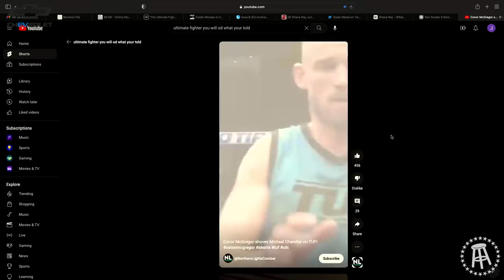Ja Morant Needs Better Friends, Conor McGregor vs Michael Chandler + Harry Potter vs Star Wars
Recorded: May 15th 2023 | On today’s episode, Will is riding solo as Taylor is handling some personal things. Right off the bat, Will learns that Dylan Railoa committed to Georgia and not Will/his fathers alma mater, Nebraska. As you can assume, Will was gutted after hearing this news.

Following that news, Will gets into the latest in the Iowa student athletes getting in trouble for gambling and has some choice words about that situation. He then dives into the Ja Morant saga. Will talks about how the veterans on his team need to step in and have a heart to heart with Ja in order for this to not happen again.

In a feel good story, the boy Foster Moreau signed his deal with the Saints. Moreau is fighting cancer so Will reacts to how awesome that is for Foster and tells a story of a scare that he had himself.

To end the pod, the boys answer some fan questions like, is cereal soup, what fictional movie character would the boys want to be and Harry Potter vs Star Wars. This is a feel good episode that spans a variety of topics that you’re not going to want to miss. Big hugs, Tiny kisses.

:07 Will’s voice is still messed up but he is not Morgan Wallen
1:38 JP’s Push Ups is blowing up
4:33 Dylan Railoa commits to Georgia
9:05 Iowa players got in trouble for gambling
13:23 Ja Morant gets caught again
20:30 Foster Moreau signed to the Saints while fighting cancer
23:31 Will tells the story about finding a possible brain tumor
32:20 Shane Ray, 5 year hiatus, gets signed by the Bills
37:41 Will maybe make a comeback??
39:34 Will Levis starter for the Titans?
43:43 Ultimate Fighter trailer reaction
49:35 We should run Michael Chandlers twitter
51:54 Commander have finally been sold
54:14 Would Will donate an ACL if it meant Taylor could have 2 more years of good football?
57:22 Fan questions
1:03:06 Harry Potter vs Star Wars
1:11:43 Is cereal soup?
1:16:13 Pet peeve of the week

Chevy: Head over to Chevy.com to learn more.
The Machine: Get your tickets now! THE MACHINE is exclusively in theaters May 26th.  Rated R.